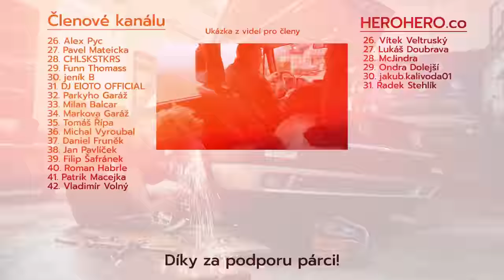Garážník opravuje kožené sedačky na Porsche 911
Našel jsem kartu s rok starejma záběrama z opravy sedaček na Porsche 911 :)

🎧 Podcast - Na koberečku s Dušanem